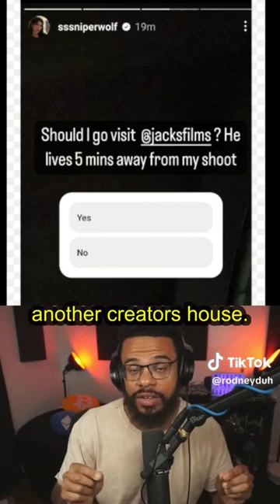How Sssniperwolf finessed Youtube